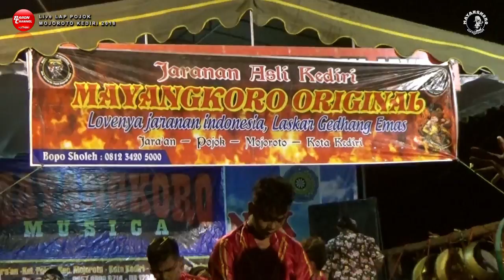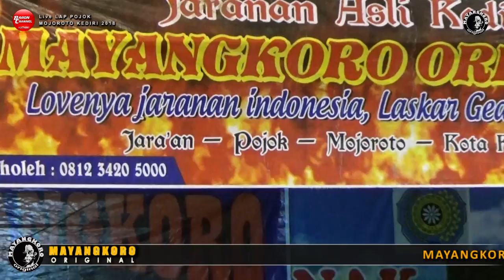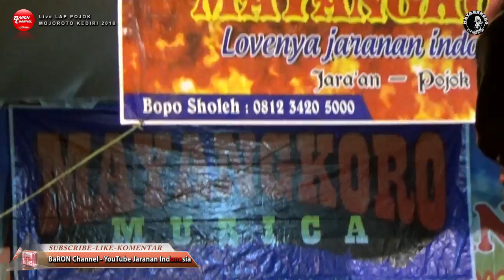Perang Celeng Jaranan Seribu Kreasi MAYANGKORO ORIGINAL Live Lap POJOK MOJOROTO 2018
Perang Celeng Jaranan Seribu Kreasi MAYANGKORO ORIGINAL Live Lap POJOK MOJOROTO 2018. Didukung Oleh BS Audio Production.